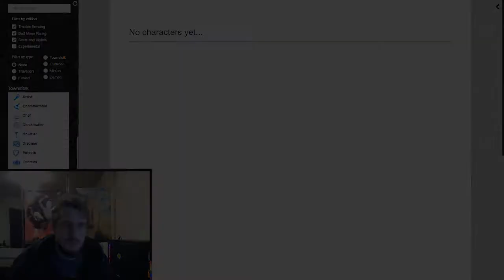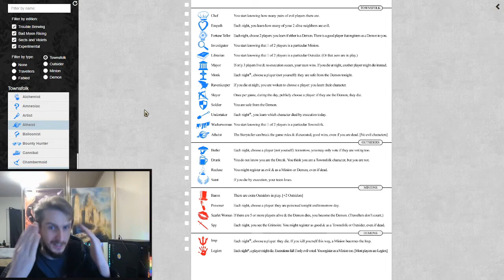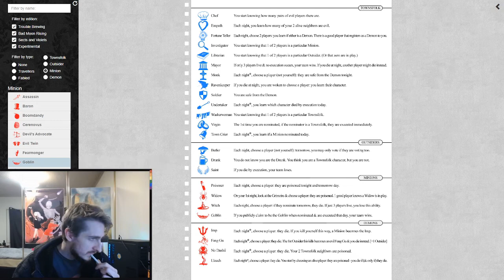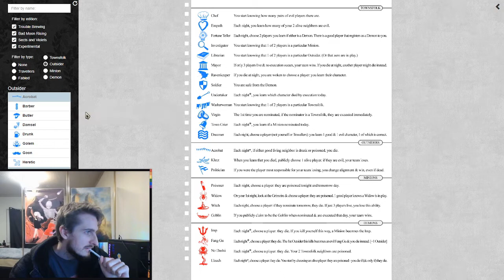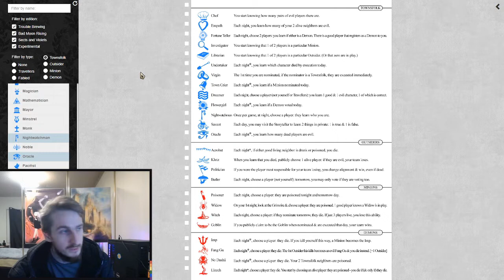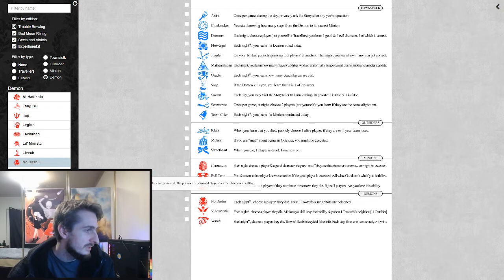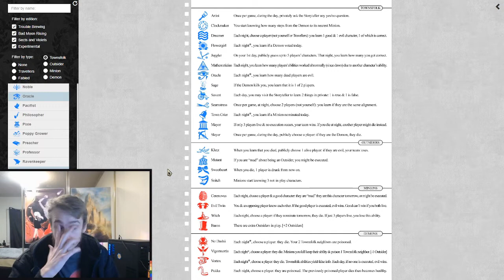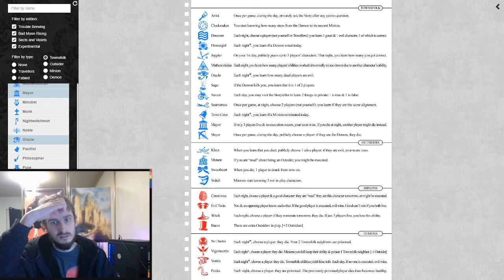Blood on the Clocktower: Creating Balanced Custom Scripts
Curious about the extra exciting Kickstarter characters that just came in your Grimoire?
Here's some ideas about making balanced custom scripts!